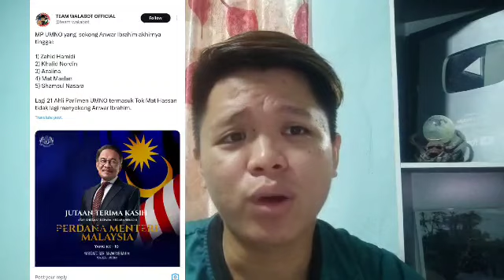BERITA 21 AHLI PARLIMEN TARIK SOKONGAN : MENGEJUTKAN MAHIADDIN DAN HADI